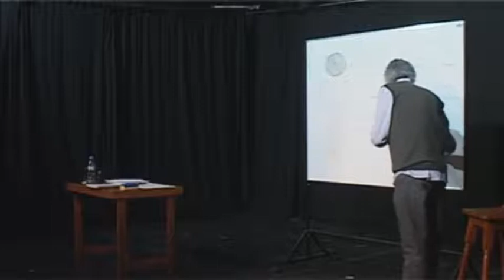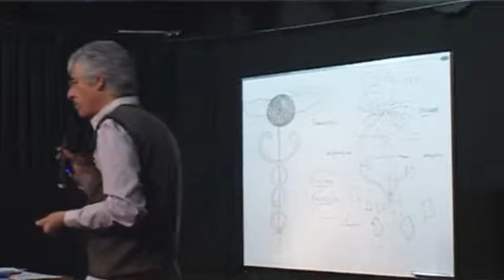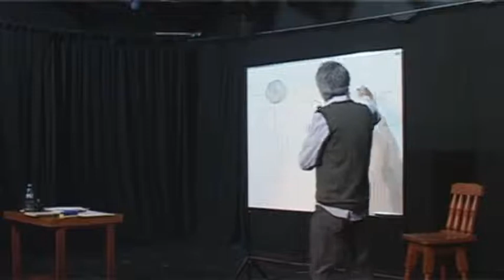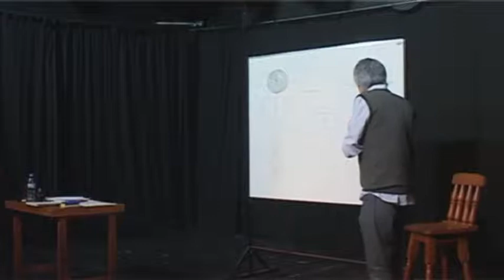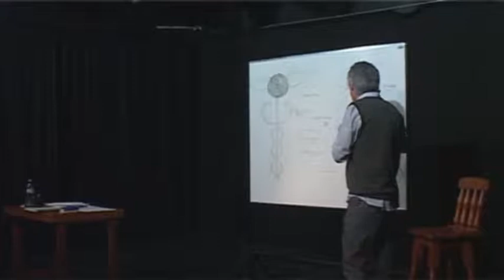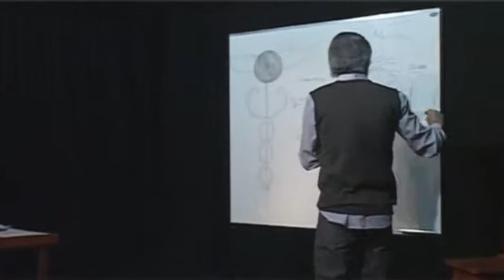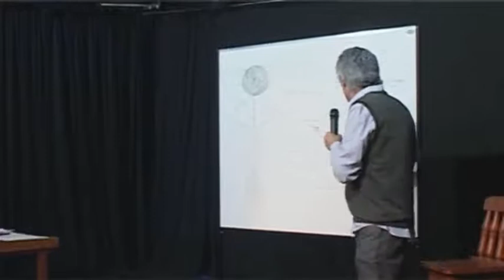El Caduceo-Seminario de Eugenio Carutti. Encuentro 6- Parte 1 de 3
Serie de 8 clases del seminario "El Caduceo" dictado por Eugenio Carutti en 2012. En él se desarrolla el contexto de la nueva investigación que se realiza en Casa XI acerca del yo, la mente tecnológica y su condicionamiento en el marco de la posibilidad de un despertar hacia la inteligencia vincular.